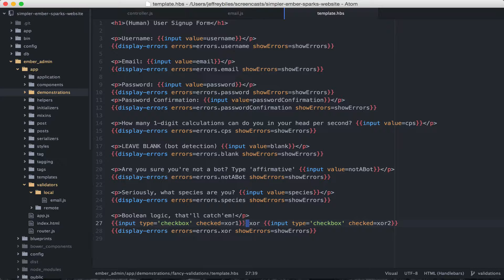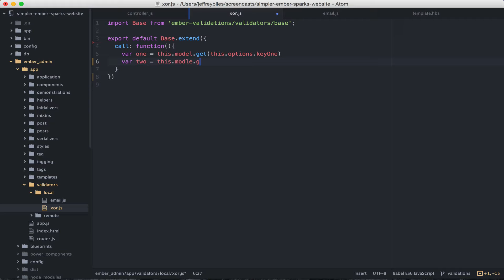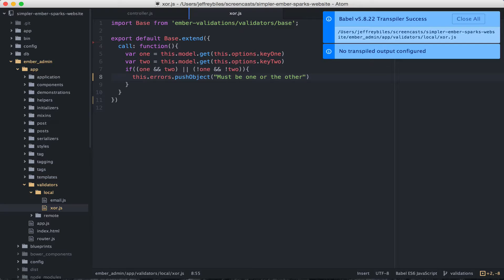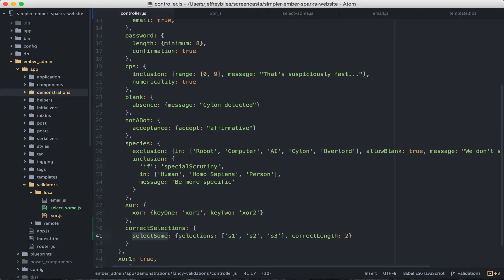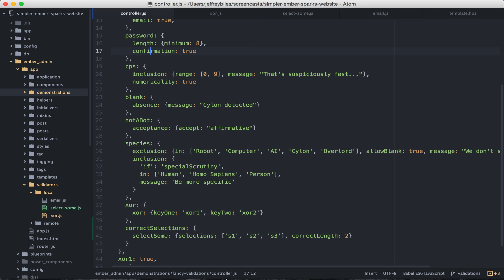EmberScreencasts 69 - Custom Validators with Multiple Keys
Having a validator that just relies on one property isn't cool. You know what's cool? Relying on two properties. Even three properties.

ember-validations lets you be cool, using dependentValidationKeys.

Want to learn Ember 2?